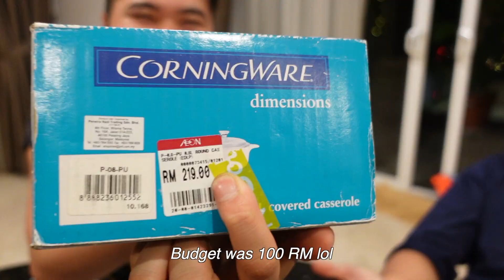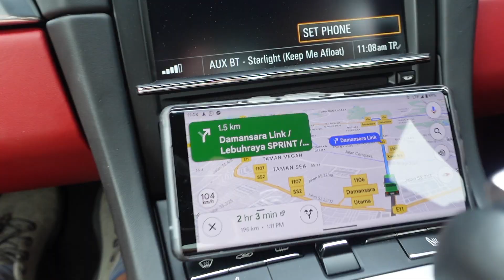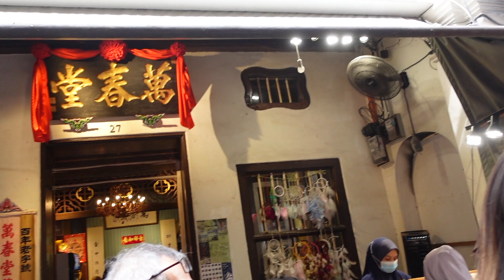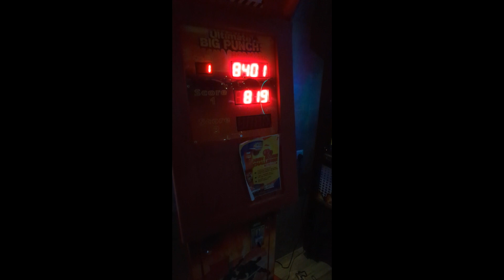First time in KL, Durian Heaven, Christmas with BF's Family, Noodles in Ipoh l Malaysia Travel Vlog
Finally made it to D's hometown, KL. I tried Durian straight from the source! We got into a little car accident on our first night driving around the city trying to look at the Petronas Towers. It was nice spending time with family around Christmas and trying all the amazing Malaysian food. Roti Canai and Nasi Lemak for the win! We opened gifts and did Secret Santa. Then, we headed to Ipoh, but before that, we tried to do a cinematic shot with the Porsche 911. LOL still cracking up.

Music by Joey Maker - what are we waiting for? (feat. JnR)

If you're new, hello! I'm Michelle. This channel is a way for me to connect and share my daily life and some interesting stories with you guys.